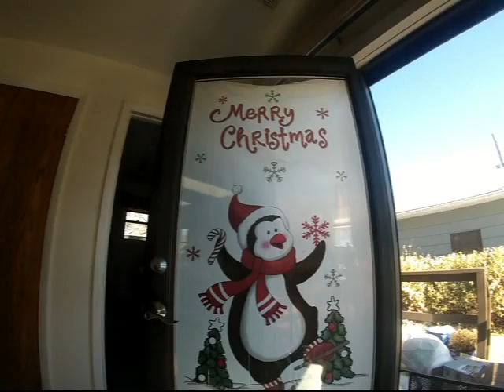Ramos Christmas 2014